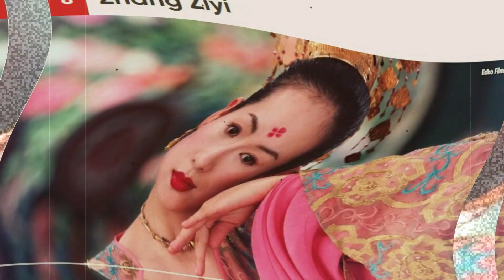Greatest Women Martial Arts Actors of All Time | WorldFree4u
The 20 Greatest Women Martial Arts Actors of All Time. These are the fiercest women in martial arts movie history!

Bruce Lee, Jackie Chan, Jet Li, Jean-Claude Van Damme, Donnie Yen and Chuck Norris: the list of iconic male martial arts stars could go on and on. The names of these macho fighters have become synonymous with the word "rudo", but they are not alone in that sense; Unlike many other subgenres of action cinema, such as Western, martial arts films are not dominated by men. In fact, many of the best martial arts film actors in cinema history are women.

1: Cheng Pei-pei
2: Michelle Yeoh
3: Moon Lee
4: Etsuko Shihomi
5: Cynthia Khan
6: Meiko Kaji
7: Cynthia Rothrock
8: Zhang Ziyi
9: Angela Mao
10: Yukari Oshima
11: Brigitte Lin
12: Lucy Liu
13: JeeJa Yanin
14: Pam Grier
15: Maggie Cheung
16: Kara Hui
17: Uma Thurman
18: Sharon Yeung Pan Pan
19: Michi Azuma
20: Michiko Nishiwaki